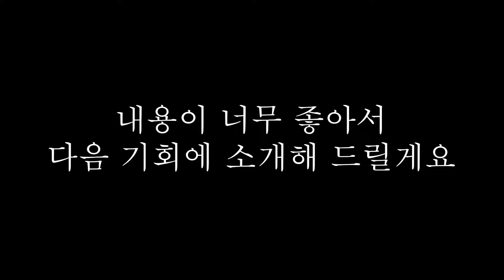악기박람회 서초동 악기투어ep1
레슨 및 비지니스 문의
카톡ID : Pedrazzini

0:00 스트링제이
6:20 아가페뮤직
9:08 효정악기
11:56 우드악기